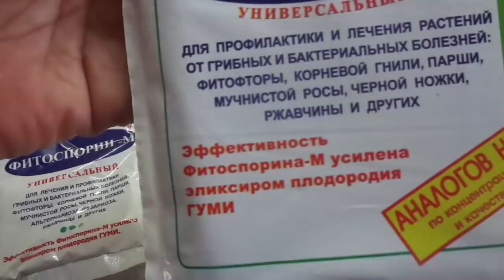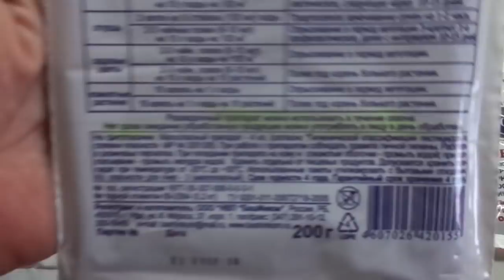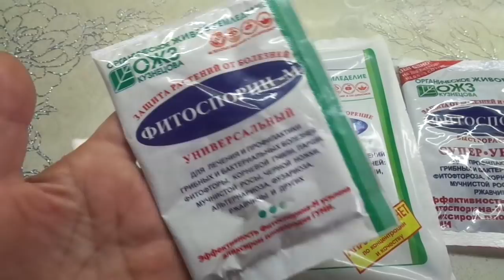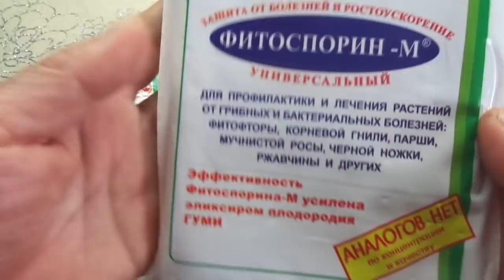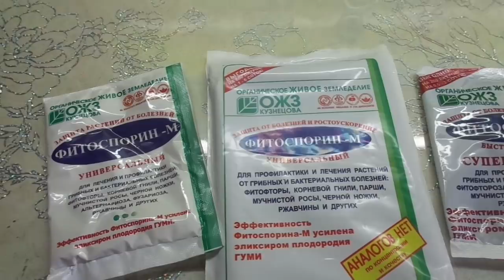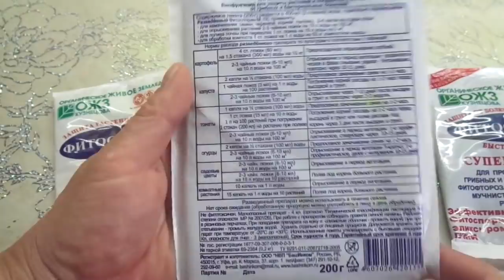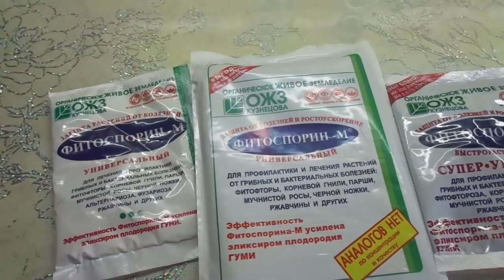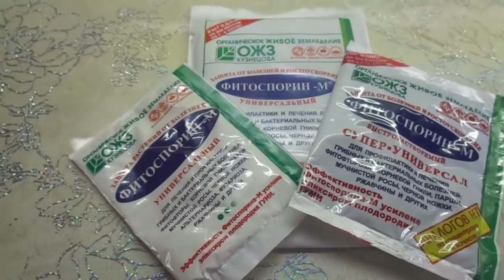ФИТОСПОРИН - ЧТО МЫ ДОЛЖНЫ ЗНАТЬ О НЕМ? Ольга Чернова.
Приближается посевная 2019 года и каждый огородник начинает подбор препаратов для предпосевной обработки грунта и семян.
Так как протравливание является одной из основных и самых важных процедур при подготовке семян и почвы к посеву, все начинающие огородники уделяют особое внимание выбору препарата для обеззараживания.
Ведь протравливание мы проводим для того, чтобы очистить наши семена и грунт от возможного заражения вредоносными микроорганизмами, а значит стараемся обеспечить здоровую жизнь нашим будущим растениям.
Поэтому, о препаратах, которые планируем использовать для этого, мы должны знать как можно больше.
В этом видео я очень подробно расскажу о ФИТОСПОРИНЕ - самом популярном биофунгициде, применяемом в последние годы для предпосевной обработки семян и грунта..